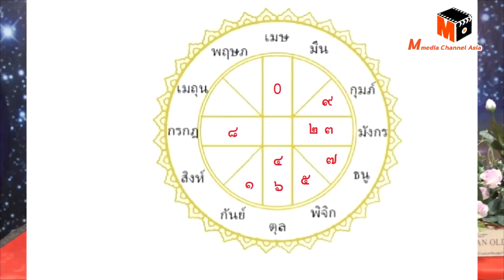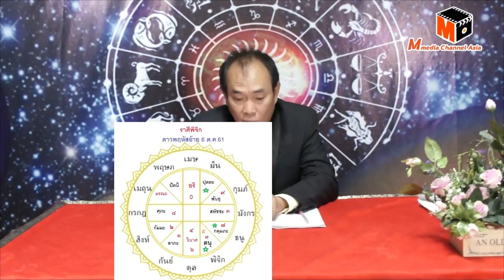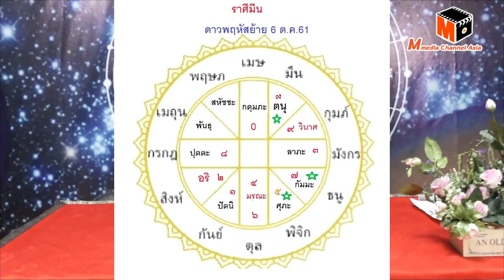4 ราศีซุปเปอร์มหาเฮง หลังดาวพฤหัสย้าย วันที่ 6 ตุลาคม61 โดยอ.ฌาน HOLY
4 ราศีซุปเปอร์มหาเฮง หลังดาวพฤหัสย้าย วันที่ 6 ตุลาคม61 โดยอ.ฌาน HOLY